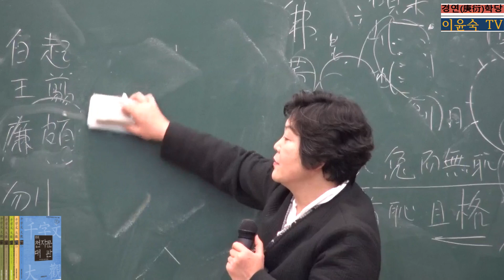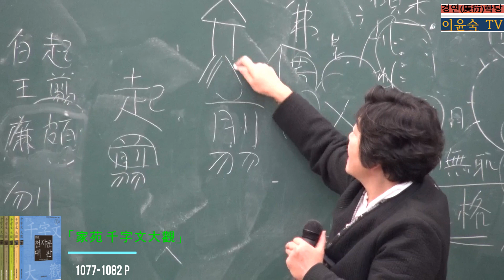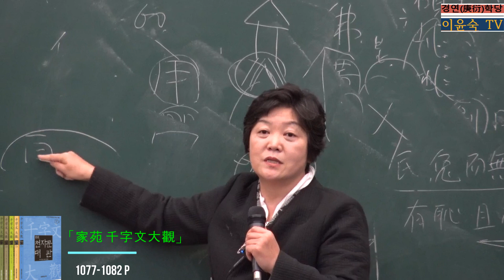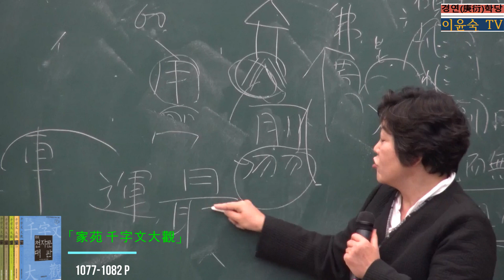‘起翦頗牧 用軍最精’ 낱글자 파자해 :「家苑 千字文大觀」 제7절75장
起翦頗牧은 用軍最精이라
백기・왕전・염파・이목은 군사 쓰기를 가장 정미하게   했느니라.
起(일어날 기) 翦(자를 전) 頗(자못 파) 牧(기를 목)
用(쓸 용) 軍(군사 군) 最(가장 최) 精(정미할 정)
74장에서 다룬 인물이 정치가와 이론가라면 제75장의 인물은 군사를 잘 다루어 운용
했던 戰國時代의 명장들로, 秦나라의 白起와 王翦, 趙나라의 廉頗와 李牧을 들고 있
다. 안짝은 이 네 사람의 이름을 차례대로 열거했고, 바깥짝은 이들의 공을 압축한 내
용이다. 이 외에도 훌륭한 장수가 많지만 戰國時代의 최강자로 천하통일을 한 秦나라
와 列國 중에서 秦나라에 끝까지 맞섰던 趙나라의 장수들을 나란히 대비시켰다.
史記 白起王翦列傳에 따르면, 白起(前332 ∼ 257년, 西紀前은 이하 ‘前’으로 표기)는 군사
를 잘 썼고, 秦昭王(재위 前306 ~ 251년)을 섬겼다. 韓魏연합군
을 伊闕에서 격파하여 24만 명을 죽이고, 昭王 29년에 초나
라를 함락시킨 뒤 武安君에 봉해졌다. 또한 趙나라 장수인 廉
頗와 趙括(조괄, 趙奢장군의  아들)을 이간질시켜 趙括로 하여
금 군사를 이끌게 하여 長平의 전투에서 이긴 뒤 투항한 趙나
라 40만 대군을 속임수를 써서 하룻밤 사이에 생매장시켜 천
하를 경악시켰다. 이는 사람들로 하여금 그를 꺼리게 했고, 마
지막에는 秦王과의 전략전술상의 이견과 갈등으로 자결 명령
을 받고 죽게 된 비운의 장수이다. 자살하기 직전 그는 “내가 하늘에 무슨 죄를 지었
기에 이 지경에 이르렀단 말인가(我何罪于天而至此哉아)?”하더니 한동안 있다가(良久)
“나는 진실로 죽어 마땅하다. 장평 전투에서 조나라의 항복한 군사 수십만 명을 내가
속여서 모두 파묻었으니 이것이 족히 죽어야 할 까닭이라(我固當死로다 長平之戰에 趙卒降
者數十萬人을 我詐而盡阬之러니 是足以死라).”하며 자살했다.
王翦(前293 ∼223년)은 秦始皇(재위 前259 ~ 210年, 재위 26년인 前221년에 皇帝 卽位) 18년
에 趙나라를 평정하고 이듬해 燕나라를 평정했으며, 아들인 王賁(왕분)은 魏나라를 평
정했다. 始皇이 三晉을 멸망시킨 뒤 荊나라를 치려고 할 때 李信장군은 20만 군사면
충분하다했고, 王翦은 60만이 아니면 안 된다고 하자 李信과 蒙恬(몽염, ‘제116장 서설’
참조)에게 정벌하도록 했다. 王翦은 병을 핑계로 고향땅으로 돌아갔고, 李信과 蒙恬은
음에는 이기는 듯 했으나 결국은 퇴각했다. 始皇이 크게 뉘우치고  직접 말을 달려
王翦을   찾아 사과하고 다시 군사를   맡도록 했으나   늙음을    핑계로 사양했다.    始皇이 거
듭 사과하자 王翦은 자신을 꼭 쓰려면 60만 대군이 아니면 안
되고, 동시에 좋은 전답과 집, 정원과 연못을 크게 요구했다
(請美田宅園池甚衆이라). 始皇이 “군사를 이끌고 가는 마당에 어
찌 가난을 걱정하는가(將軍行矣에 何憂貧乎아)?”하고 묻자 王翦
은 “대왕을 위해 장수가 되어 공을 세웠으나 끝내 侯로 봉하
지 않았습니다. 그러므로 대왕이 신에게 바라듯이 신 또한 이
에 이르러 정원과 연못을 청하는 까닭은 자손을 위한 일일 뿐
입니다(爲大王將하여 有功이나 終不得封侯로이다 故로 及大王之向臣하듯
史記 廉頗藺相如列傳(염파・인상여열전)에 따르면, 廉頗(生沒年代 未詳)는 趙나라 惠文
王(재위 前298 ~ 266년) 16년에 발탁된 장수로, 齊나라 군사를 크게 무찔러 上卿의 자리
1075
臣亦及時하여 以請園池爲子孫業耳니이다).”고 답했다. 函谷關에 이르러 사신을 다섯 차례나
보내면서  좋은 땅을 요구했는데 너무 심하지 않느냐는 질문에 “그렇지 않다. 저 진왕
은 교만한데다 사람을 믿지 않는다. 지금 진나라 군사를 모두 털어 오로지 나에게 맡
겼는데, 내가 자손의 일을 위해 전답과 집을 많이 청하여 스스로 견고히 한다고 하지
않으면 도리어 진왕으로 하여금 앉아서 나를 의심토록 함이 아니겠는가(不然이라 夫秦王
怛而不信人하니라 今空秦國甲士而專委於我한대 我不多請田宅爲子孫業以自堅이면 顧令秦王坐
而疑我邪아)?”했다. 마침내 王翦은 荊나라를 정벌했고, 王翦의 아들인 王賁과 李信이
齊나라를 평정하면서  秦始皇 26년에 천하통일을 이루었다. 怛 두려워할 달, ‘거칠 추(麄)’
이들에 대해 사마천은 “속어에 이르기를 ‘한 자가 짧은 바가 있고, 한 치가 긴 바가 있
느니라.’고 했으니, 백기는 적을 헤아려 변화에 맞춰 기발함을 무궁히 내어 그 명성을
천하에 떨쳤으나 相國인 范雎(범저) 응후의 함정으로부터 자신을 구하지 못했느니라. 왕전
은 秦의 장수가 되어 여섯 나라를 멸망시켰고, 이때에 왕전은 노장이 되었고, 시황이
스승으로 모셨으나 진나라가 덕을 세워 근본을 단단히 하는데 능히 돕지 아니하고 구차하게 영합하다 죽었느니라. 손자 왕리가 항우의 포로가 됨에 이르렀으니 또한 마땅
하지 아니한가! 저들은 각각 짧은 바가 있음이라(鄙語云尺有所短이오 寸有所長이라하니 白起
는 料敵合變하여 出奇無窮하여 聲震天下라 然不能救患於應
侯니라王翦爲秦將하여 夷六國하고 當是時에 翦爲宿將하고 始
皇師之라 然이나 不能輔秦建德하여 固其根本하고 偸合取容하
여 以至圽身이라 及孫王離爲項羽所虜하니 不亦宜乎아 彼各
有所短也라).”했다.
偸 구차할 투       圽 죽을 몰(沒)
에까지 올랐다가 秦나라의 계책과 음해로 물러났으나, 후임인 趙括이 크게 패하자 다
시 등용되어 燕나라를 물리친 인물이다. 그러나 孝成王(재위 21년)을 지나 새로 등극한
悼襄王(도양왕)에 의해 등용되지 못하고 楚나라에서 생을 마쳤다. 藺相如와의 깊은 사
귐에서 刎頸交友[‘234. 璧’ 字解③ 참조] 등의 일화를 남긴 인물이다.
李牧은 趙나라 悼襄王(재위 前244  ~ 236년)이 등극한 이듬해에 장수가 되어 燕나라를
공략하여 실력을 인정받았고, 북쪽 국경을 지켰다. 그는 代땅
과 雁門에 주둔하며 匈奴에 대비했고, “형편에 따라 적절히
관리를 배치했고, 저자의 세금은 다 막부로 옮겨 사졸들의 비
용으로 썼다. 날마다 몇 마리의 소를 잡아 병사들에게 먹이면
서 활쏘기와 말타기를 훈련시켰으며, 봉화를 신중히 하면서
간첩들을 많이 두었고, 전사들을 후하게 대우하였다(以便宜置
吏하고 市租皆輸入莫府하여 爲士卒費라 日撃數牛饗士하며 習射騎하고
謹烽火하며 多閒諜하며 厚遇戰士하니라). 閒 한가로울 한, ‘사이 간’
그리고 단단히 이르기를, “흉노가 들어와 도둑질을 하면 재빨리 들어와 수비를 하고,
감히 사로잡는 자가 있다면 목을 베리라(匈奴卽入盜하면 急入收保하고 有敢捕虜者斬하리라).”
했다. “흉노가 침입할 때마다 봉화를 신중히 했고, 재빨리 들어와 수비하며 함부로 싸
우지 않았다. 이렇게 여러 해가 지났으나 또한 잃지도 않았다. 그러자 흉노는 이목을
겁쟁이라고 생각했고, 조나라 변경의 군사들 역시 자신들의 장수를 겁쟁이로 여겼다.
趙王이 이목을 꾸짖었지만 이목은 똑같았다(匈奴每入에 烽火謹하고 輒入收保하며 不敢戰이라
如是數歲나 亦不亡失이라 然이나 匈奴以李牧爲怯이오 雖趙邊兵亦以爲吾將怯이라 趙王讓李牧이나 李
牧如故라).” 결국 李牧은 겁쟁이라는  음해로 물러났고, 다른 장수를 배치했지만 흉노가
들어올 때마다 많은 피해만 입고 변경지역에서 농사와 목축을 할 수 없게 되었다.
趙王이 李牧을 복귀시켰고, 다시 예전처럼 다스렸는데 마침내 모두가 한번 싸워보기를
바라자 수레 1천 3백 대, 말 1만 3천 필, 적을 격파하여 1백금을 포상 받은 용사 5만
과 궁사 10만을 선발하여 특별히 훈련을 시키는 한편 한편으로는 가축들을 방목하고
들판을 백성들로 가득 채웠다. 흉노가 적은 수로 침입하자 일부러 이기지 못해 달아나
는 척하면서 병사 수 천 명으로 막도록 했다. 單于(선우, 흉노의 우두머리)가 이 소식
을 듣자 대군을 이끌고 쳐들어왔다. 李牧은 기이한 진법으로 좌우에서 흉노를 공격해
십여만 명의 기병을 大破했다. 엄청난 피해를 본 흉노는 이후 10여년 넘게 趙나라 국
경 근처는 얼씬거리지 못했다. 하지만 趙王 遷(재위 前235) 7년에 秦의 이간책에 말려
李牧을 죽이고, 다음해 趙王은 王翦에게 포로로 잡히고 趙나라는 곧 망하고 만다